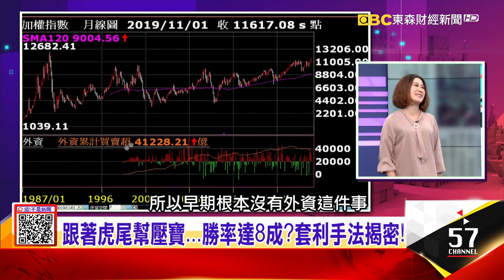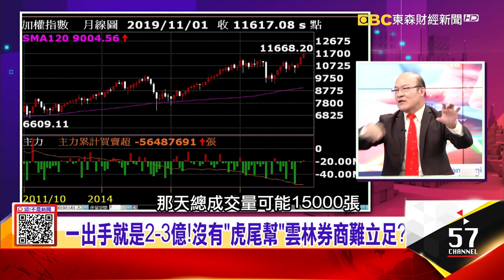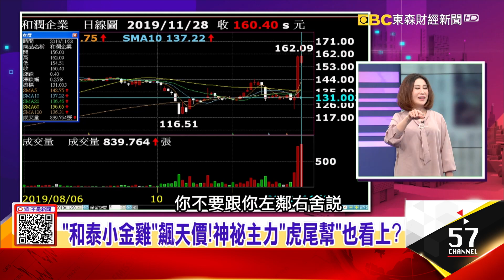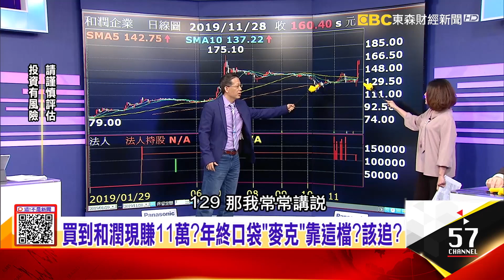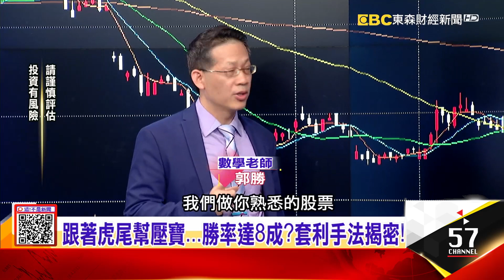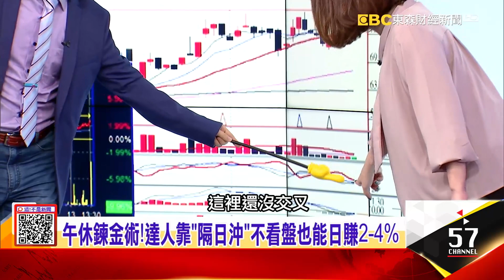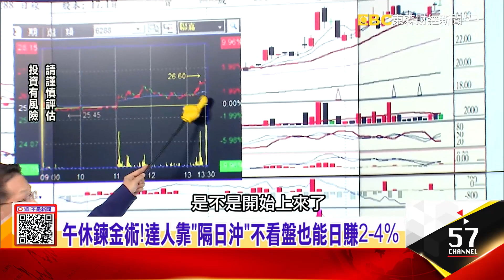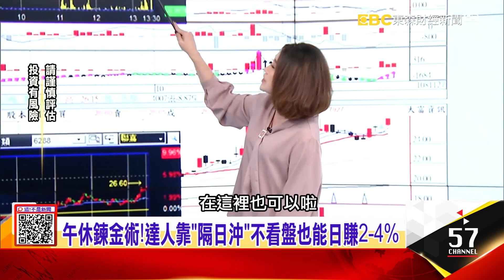跟著虎尾幫壓寶…勝率達8成？套利手法揭密！午休鍊金術！達人靠「隔日沖」不看盤也能日賺2-4%-【這！不是新聞 精華篇】20191128-1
「和泰小金雞」飆天價！神祕主力「虎尾幫」也看上？
跟著虎尾幫壓寶…勝率達8成？套利手法揭密！午休鍊金術！達人靠「隔日沖」不看盤也能日賺2-4%